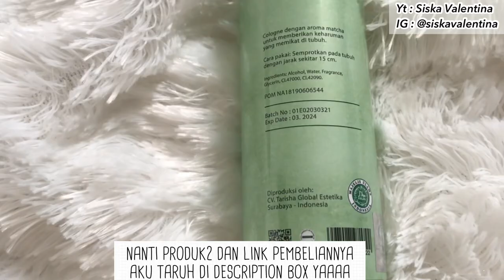8 PARFUM AROMA TEH TERBAIK! PARFUM WANGI GREEN TEA, LECI TEA,JASMINE TEA. UNIK2!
Rekomendasi parfum aroma Teh terbaik! Yang kalian request terus nih guys hehe
Parfum wangi Teh yang enak banget dan ada yang super tahan lama sampe aromanya ketinggalan! Nyebar banget dan tercium dari jarak jauh.